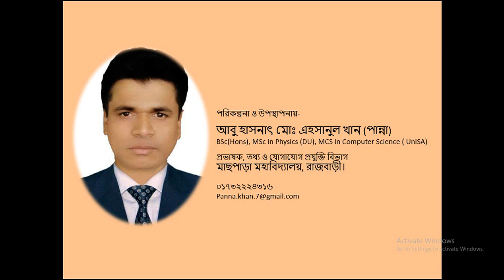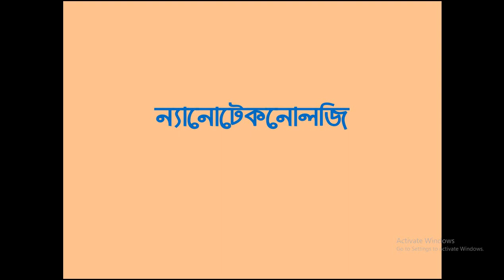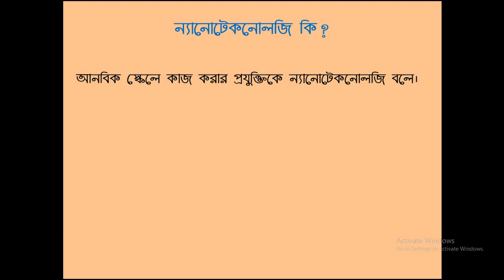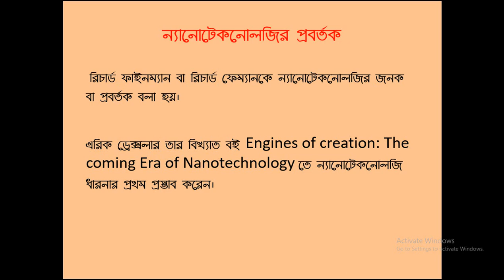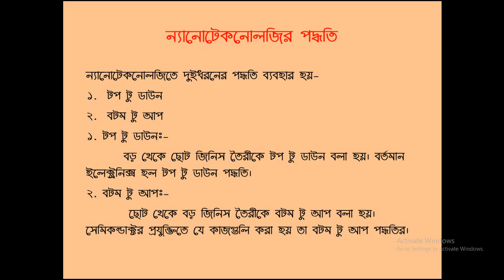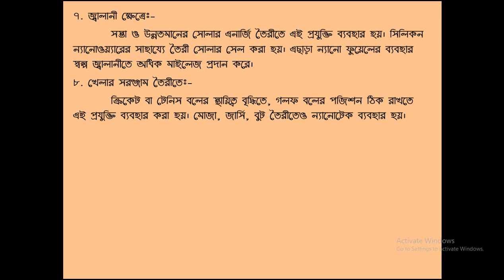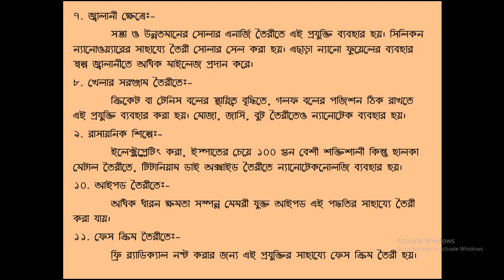Nanotechnology ( ন্যানো টেকনোলজি )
সংগা ও ব্যবহার